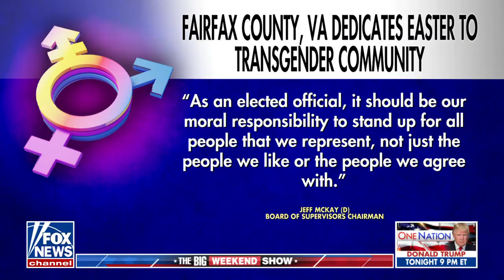Christians TRIGGERED That Easter Coincides On Trans Day Of Visibility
Transgender Day of Visibility has been celebrated since March 31 2009, when the holiday was created. Every year since becoming president, Biden has issued a proclamation around the observance on that date. It was a coincidence in 2024 that the day corresponded with Easter Sunday, which falls on a different date each year. Religious Conservatives are saying that Biden chose March 31 for Transgender Day of Visibility as an affront to Christians. Many Christians oppose greater recognition of trans people and took offense at the two days being paired, even though it was only a byproduct of the calendar.